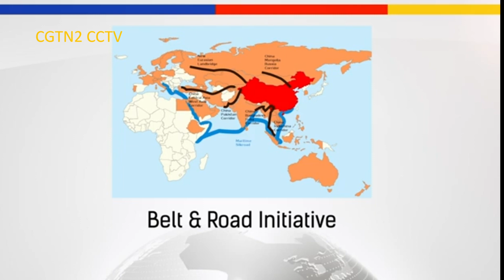SHOULD you be terrify by the CCP ?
Featuring ; Chris Chappell , Matt Gnaizda and Shelley Zhang .special guest  Dr. Rachel Winston